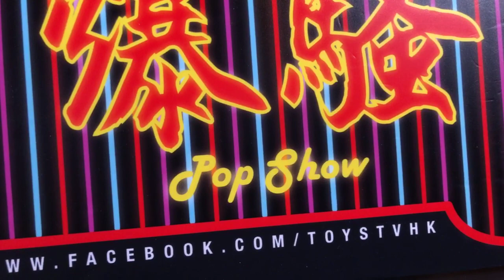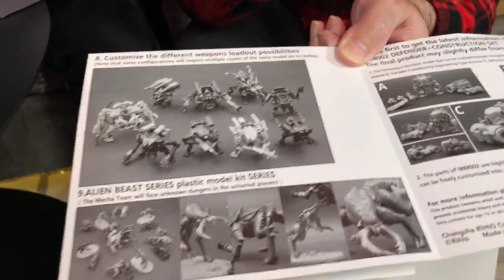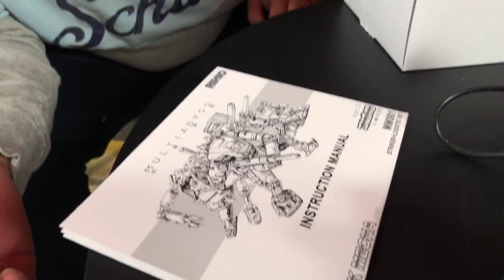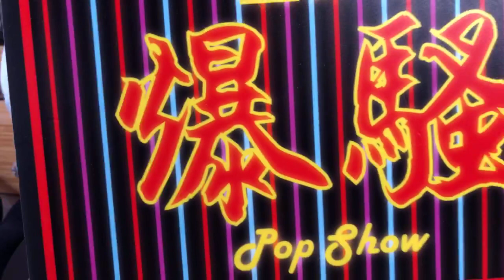TOYSTV S9 E5 P3「爆玩具」Rihio V-Link Mecha Series 萬能拼機甲 Unbox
Program host: Toyswalker-Dick.Po, Elman, DMS